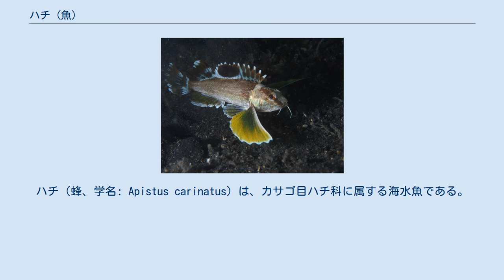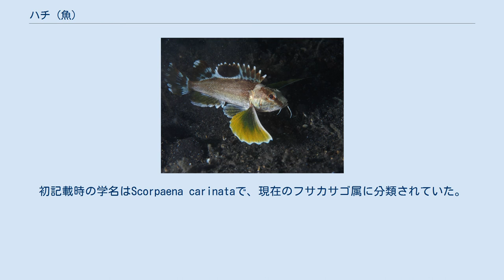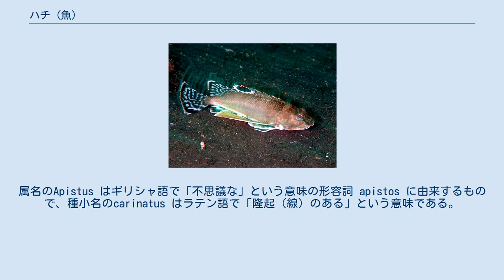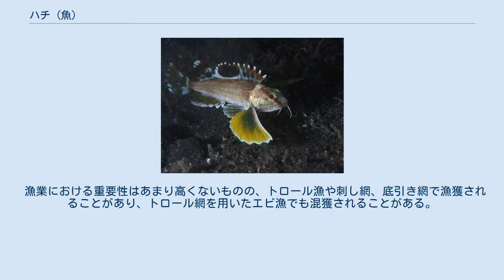ハチ (魚)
ハチ（蜂、学名: Apistus carinatus）は、カサゴ目ハチ科に属する海水魚である。
1種で単型のハチ属 Apistus を構成する。
 背鰭の棘に毒があり、刺されると昆虫のハチに刺された時のように痛むためこの名がある。
インド洋・太平洋の熱帯・亜熱帯域に広く分布し、日本でも南日本で見られる。
最大でも全長20 cm程度と比較的小型の種である。
片面が鮮やかな黄色の大きな胸鰭を持つ。
この胸鰭は敵を威嚇したり、獲物を追い込んだりするのに用いられる。
漁業の主対象となることはあまりないが、エビ漁における混獲などで漁獲されることはあり、食用にもなる。
 川原慶賀によって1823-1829年頃に描かれた本種の図版 カサゴ目ハチ科のハチ属 Apistus に属する唯一の種である。
なお、ハチ科をフサカサゴ科に含めてハチ亜科 (Apistinae)とする分類もある。
 1801年に、マルクス・エリエゼル・ブロッホとヨハン・ゴットロープ・テアエヌス・シュナイダーが著した『110の画像付分類魚類学』の中で初記載された。
タイプ標本はインドのトランケバールから得られたものである。
初記載時の学名はScorpaena carinataで、現在のフサカサゴ属に分類されていた。
その後属の移動や新設を経て、現在有効な学名はApistus carinatus である。
本種は他にも複数回独立に再記載されており、それらの記載に由来する現在では無効なシノニムも存在する（分類表参照）。
属名のApistus はギリシャ語で「不思議な」という意味の形容詞 apistos に由来するもので、種小名のcarinatus はラテン語で「隆起（線）のある」という意味である。
 標準和名の「ハチ」（蜂）は、背鰭の棘に人が刺されると、昆虫のハチに刺された時のような痛みを感じることに由来する。
また、別名として長く伸びた胸ビレに注目したヒレカサゴがある。
地方名として他にカザハナ（和歌山県田辺）、カレススキ（富山県生地）、シラボシ（和歌浦）、シラボレ（和歌浦）、シロオコゼ（江ノ島）、セトビウオ（鹿児島県）、ヒヒラギ（富山県氷見）、ホゴ（鹿児島県）などがある。
 それぞれの鰭を広げた状態 比較的小型の種で、最大でも全長20 cm程度にしかならず、よく見られるのは全長10 cmほどの個体である。
体型は長卵形である。
眼隔域はくぼんでいて、隆起線と細い縦の溝がある。
両顎の歯は絨毛状歯である。
下顎には、側面部に1対、縫合部に1本で計3本のひげがある。
背鰭は14-15棘条、8-10軟条から、臀鰭は3棘条、7-8軟条からなる。
胸鰭は非常に大きくて長く、臀鰭の基底終点を超える。
胸鰭の下部には1本の遊離軟条が存在し、これも著しく長く伸びる。
体には小さな櫛鱗が存在する。
 体の背側の体色は灰白色で、腹面は白い。
背側の棘条部には目の直径の2倍より大きい黒色斑点がある。
腹鰭の外側は黒色で、内側は黄色である。
 インド太平洋の熱帯・亜熱帯域に広く生息する。
インド洋における生息域は南アフリカのナタールから北へ紅海やペルシャ湾、そして東へインドまで広がっている。
太平洋では東南アジアやフィリピン、中国、日本、オーストラリアなどでみられる。
 日本においては茨城県以南の太平洋岸、新潟県以南の日本海・東シナ海沿岸、瀬戸内海、屋久島、琉球列島、小笠原諸島などでみられる。
 水深100 m以浅、特に水深30 m前後の沿岸の砂泥海底に生息する。
 底生魚で、胸鰭を広げて海底を泳ぐ。
夜行性で、昼は砂の中に体を埋めて眼だけを出している。
驚くと胸鰭を大きく広げて砂から飛び出し、胸鰭内側の明るい黄色の部分を見せて捕食者を威嚇する。
背鰭の棘は有毒である。
 小動物を食べる肉食魚である。
大きな胸鰭を捕食の際に獲物を追い詰めるのに用いることがある。
ひげを用いて砂の中の餌を探す行動もみられる。
 卵と仔魚は浮遊性だが、標準体長10 mmほどの稚魚から底生生活に移行する。
 漁業における重要性はあまり高くないものの、トロール漁や刺し網、底引き網で漁獲されることがあり、トロール網を用いたエビ漁でも混獲されることがある。
漁獲のある地域では食用に供され、日本でも練り製品の原料となることがある。
ただし背鰭に毒を持ち、刺されると痛みが激しいため、取り扱いには注意を要する。